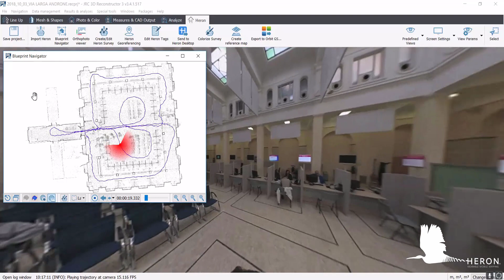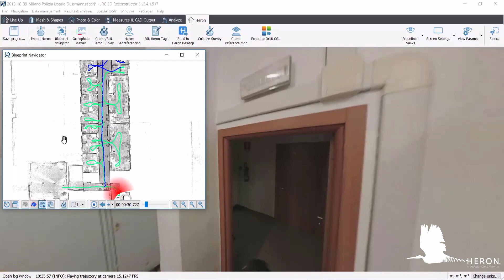HERON AC-2 Color - Panoramic camera visualization